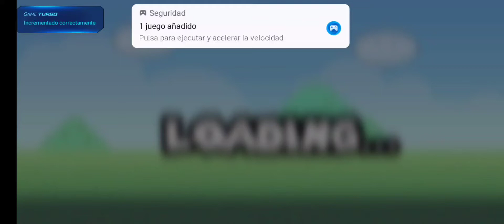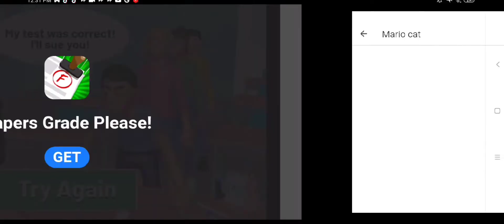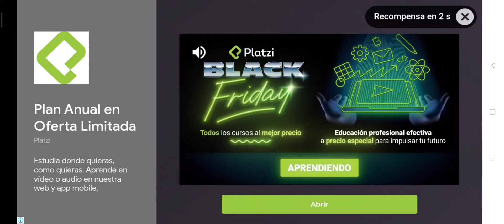juego Mario Cat malditas trampas